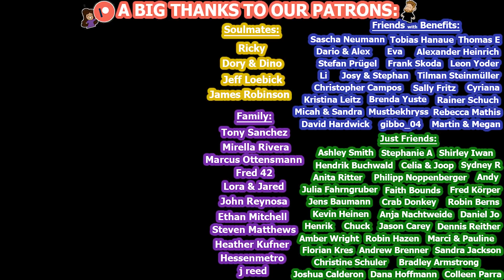Germany's Best DÖNER in MUNICH? (Mustafa's Gemüse Kebap München)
Did we just find the best Döner in Munich?! During our trip to Munich we wanted to try the famous Mustafa's Gemüse Kebap!! The famous Berlin kebab is now in Munich! We wanted to try this out since we have to eat a döner in every city we visit in Germany! :) Let's eat!